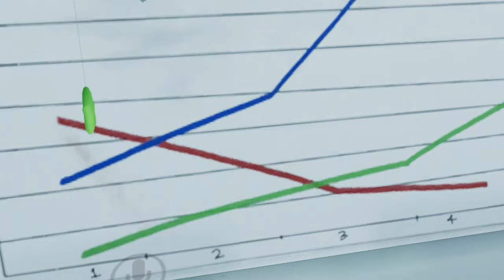Henry and Peepaw Don't Work Well Together In VRCHAT! (Voice Trolling)